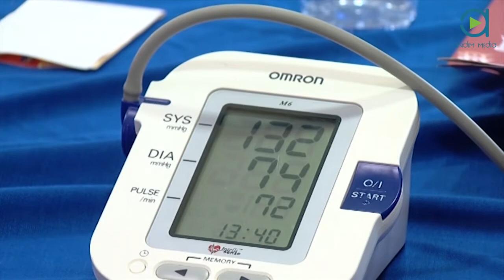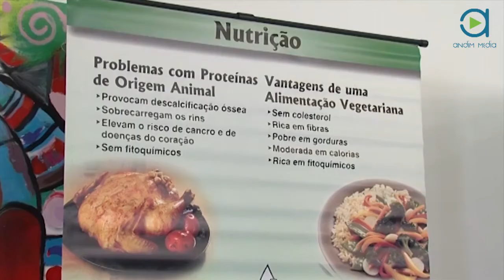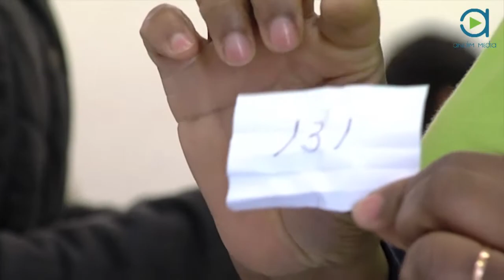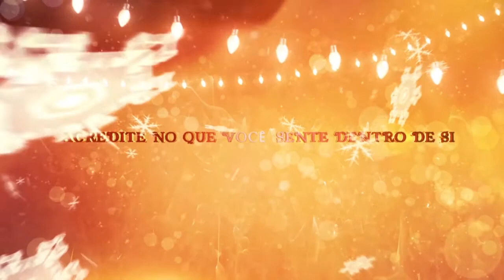STP EM LINHA 23DEZEMBRO2014